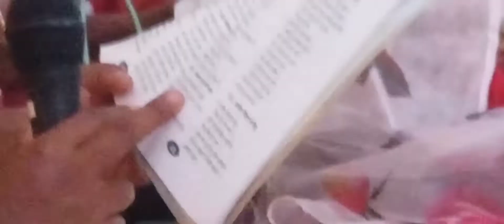Param Prasad Bidhan confirmation pankadihi Paris (part 7)